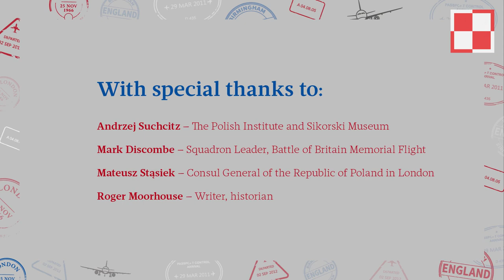Polanding - My Polish Landing in UK: How strong are Polish-British relations?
Our PAF100 conference guests share their views on how strong are Polish-British relations.